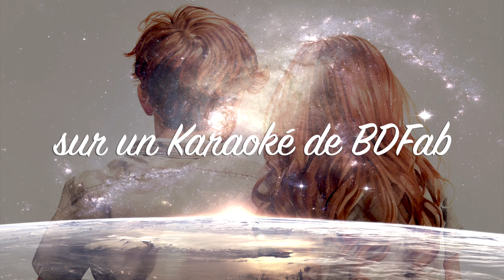Ils s'aiment - Daniel Lavoie - Interprétée par Marie-Josèphe - Karaoké BDFab 💞🙏🌷🌷🌷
De la bouche même  de Daniel Lavoie, cette chanson est un message d’espoir :
« …Mais le texte signifie, si l'on a mal compris, qu'il ne faut pas empêcher les jeunes de croire en l'avenir, en la vie. Le monde des adultes ôte leurs illusions aux enfants…. »
Et pour ma part, j’aimerais ajouter qu’il est bon de croire, de croire de toute sa foi, que l’amour triomphera toujours 💝💝💝

Belle fin de semaine à tous dans l’amour et la confiance 🙏
MJ

Ils s'aiment comme avant
Avant la menace et les grands tourments
Ils s'aiment tout hésitants
Découvrant l'amour et découvrant le temps
Y'a quelqu'un qui se moque
J'entends quelqu'un qui se moque
Se moque de moi
Se moque de qui

Ils s'aiment comme des enfants
Amour plein d'espoir, impatients
Et malgré les regards remplis de désespoir
Malgré les statistiques

Enfant de la bombe
Des catastrophes, de la menace qui gronde
Enfant du cynisme armés jusqu'aux dents

Comme avant la menace et les grands tourments
Et si tout doit sauter
S'écrouler sous nos pieds
Laissons les, laissons les
Laissons les
Laissons les s'aimer

Laissons les s'aimer

🌹 Se aman como antes
Ante la amenaza y los grandes tormentos
Se aman vacilantemente
Descubriendo el amor y descubriendo el tiempo
¿Alguien se está burlando?
escucho a alguien reírse
Burlándose de mí
¿Quién está bromeando?

Se aman como niños
Amor esperanzado e impaciente
Y a pesar de las miradas llenas de desesperación
A pesar de las estadísticas

Niño de la bomba
Desastres, la amenaza retumbante
Hijo del cinismo armado hasta los dientes.

Como antes de la amenaza y los grandes tormentos
Y si todo tiene que volar
Desmoronándose bajo nuestros pies
Dejémoslos, dejémoslos.
vamos a dejarlos
Que se amen

Dejémoslos, dejémoslos.
Que se amen